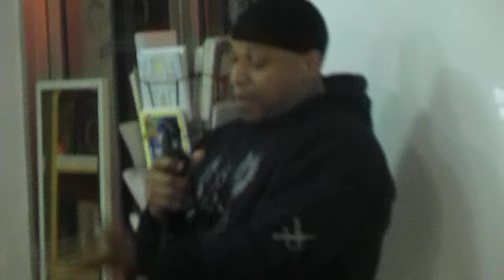Hebrew Israelites Priest Danyaahla/Zion Lexx/Elder Gabar/Brother Hashar/Captain Tazaryach part7